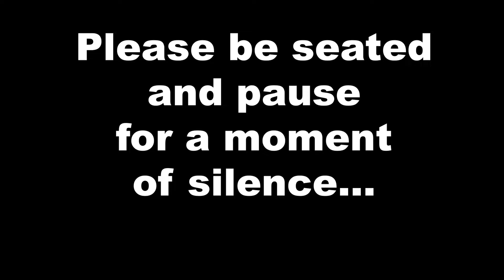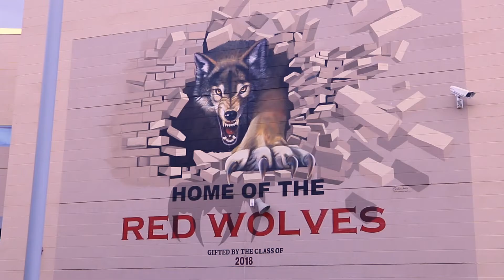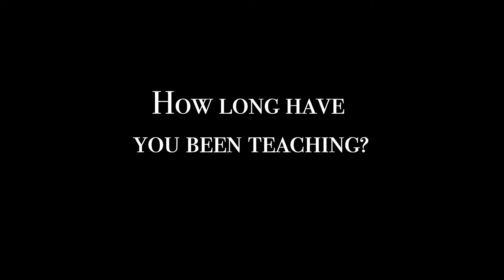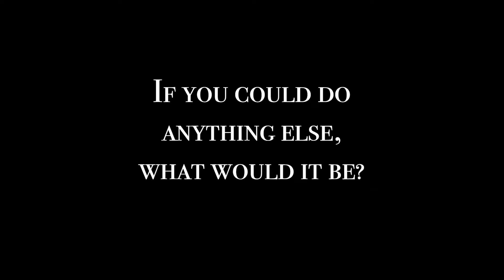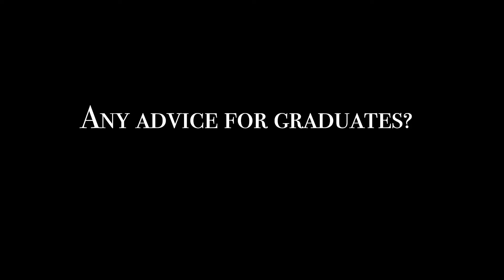Announcements - Tuesday, February 18, 2020